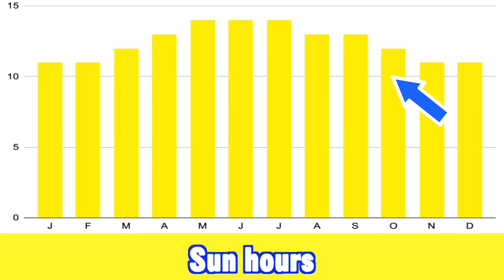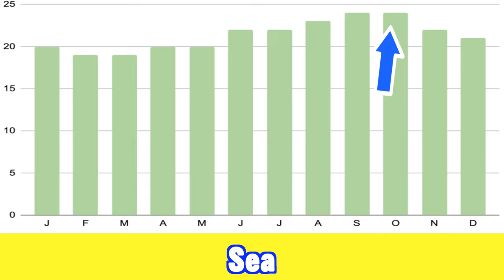TENERIFE in OCTOBER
Tenerife in October:  Weather, sunshine, rain, sea temperature, what is open, what to expect, the best time to go, where to stay and much more